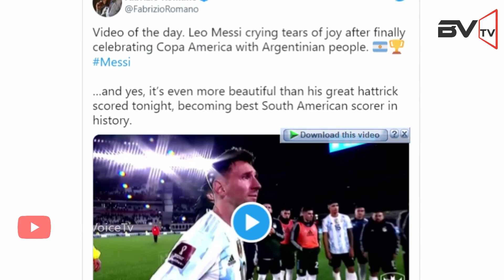ছোট বাচ্চার মতো কেঁদে দিলেন মেসি !! এ কান্না কিসের ? শত কঠিন পরীক্ষার পর বিজয়ের? Leo Messi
ছোট বাচ্চার মতো কেঁদে দিলেন মেসি !! এ কান্না কিসের ? শত কঠিন পরীক্ষার পর বিজয়ের?